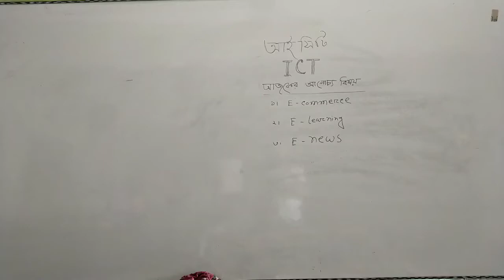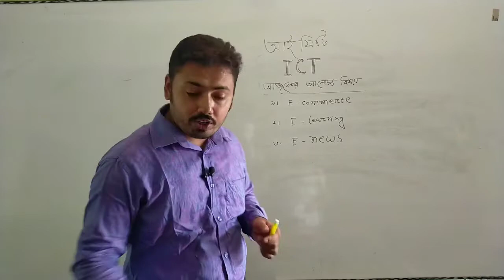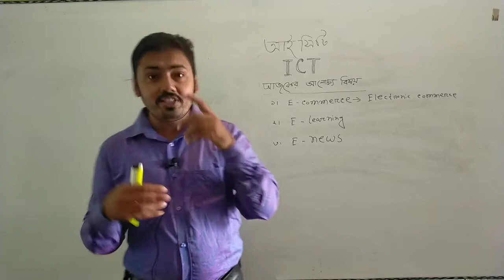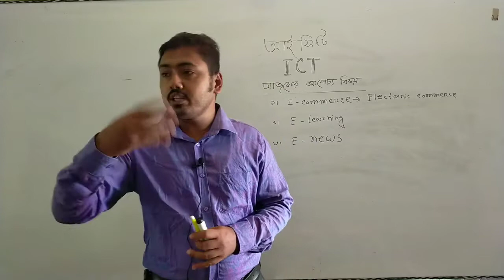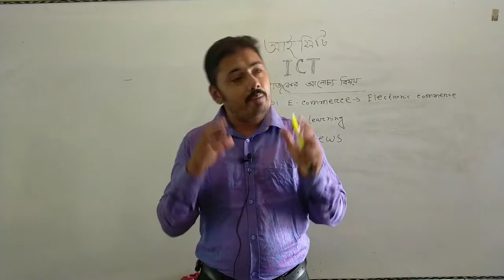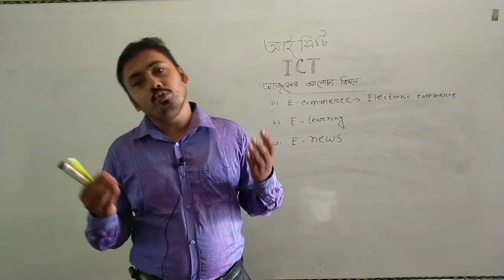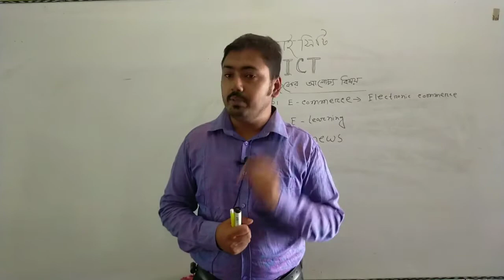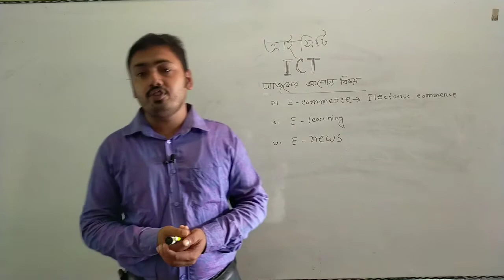ICT | E-commerce, E-learning, E-news | HSC | Monir Sir